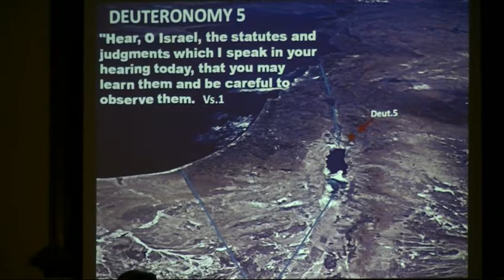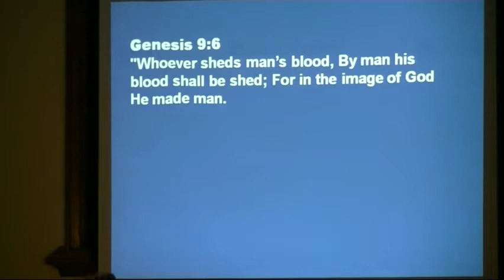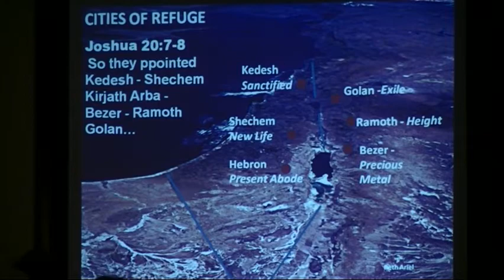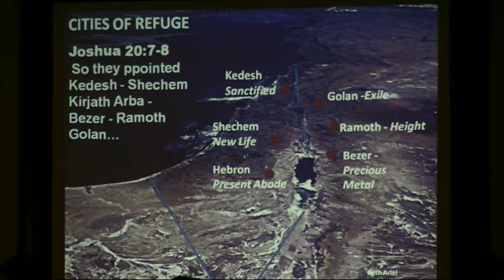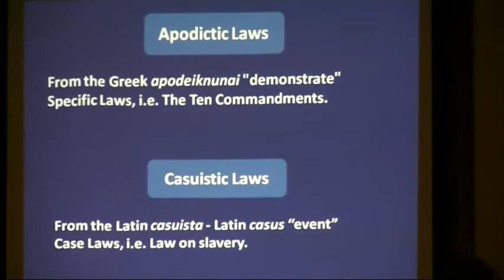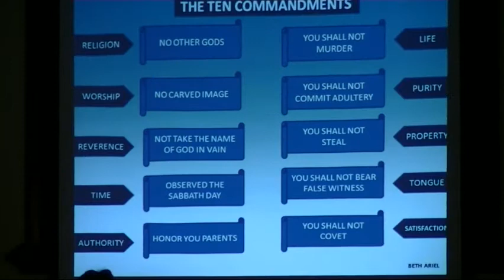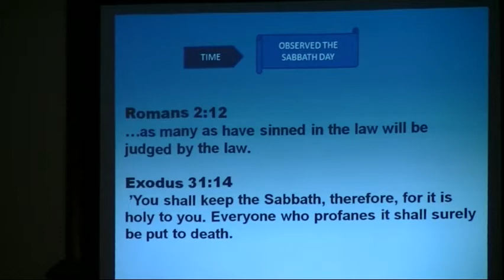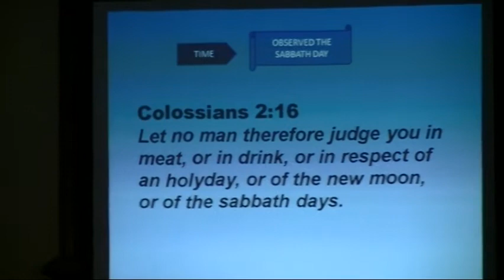Beth Ariel - 2011-06-25 - Study of Deuteronomy 5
Message given at Beth Ariel Messianic Congregation on June 25, 2011 by Jacques Isaac Gabizon.  Study of Deuteronomy 5.